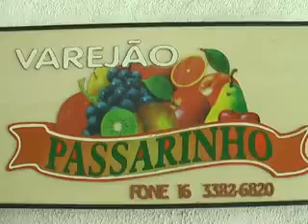Resumo esportivo com 'mini' repórter Maury Jr.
O 'mini' repórter Vinícius Lunardi faz um resumo dos principais jogos do final de semana. Matéria veiculada em 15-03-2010.